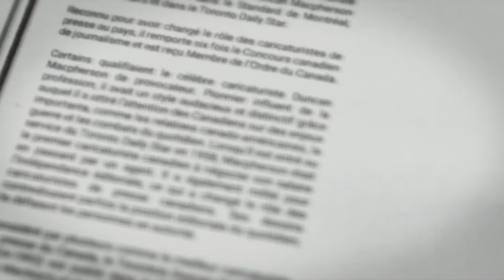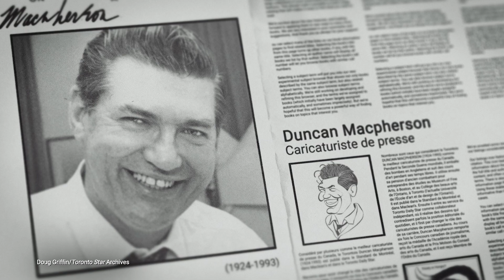Duncan Macpherson – Hommage vidéo et timbre commémoratif